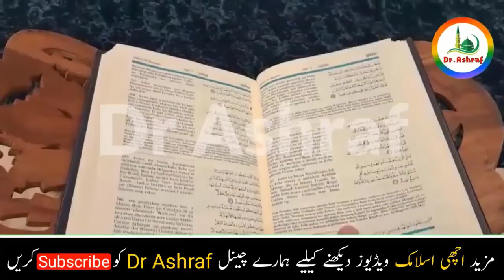Mubarak ho,2023 Ki Pehli Jummarat Aa Gai || Wara Fana La Ka Zikrak || Rizq Ka wazifa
aj mein ap ko 2023 ki  pehli jummarat ky din ka powerful wazifa btaon ga jo ky bhoot hi mujarab amal he is par amla kar kyb ap ki sari preshai khatam ho jaye gi,insah allah